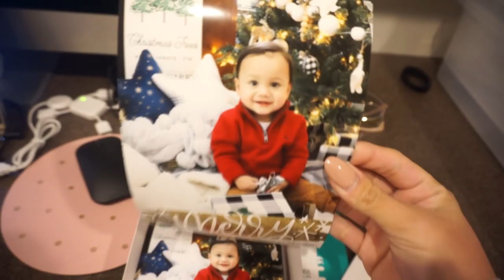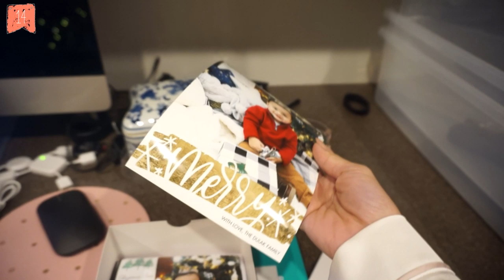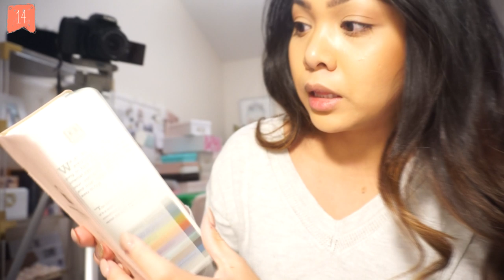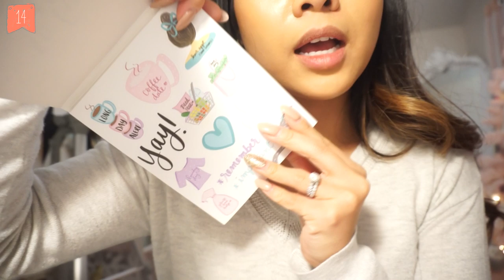Vlogmas Day 14 🎄 How I take pictures of Liam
Vlogging everyday until Christmas (2019) - Filming Day and taking pictures of Liam for our Christmas cards this year :)

• Breville Vertuo Coffee and Espresso Machine, Chrome + Aeroccino
• Belham Living Rustic Wood 2 Tier Table Decor